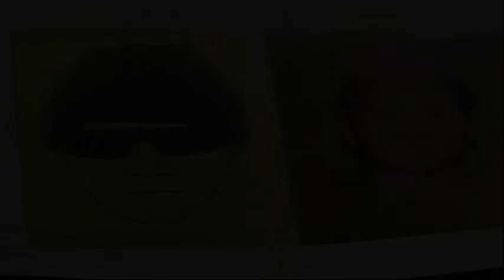The Disturbed Police Chief Grant Hardin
Someone you turn to when you need help, may not be the person you need.